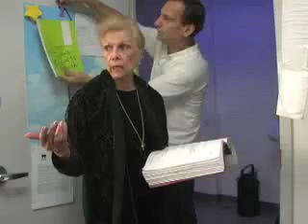Light Years - Preview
Profiles three older adults sculpting their lives with creativity and a knack for reinvention. With wisdom, humor, and a few surprises, Light / Years challenges our misconceptions about aging, focusing instead on renewed potential and the power of creativity to enrich the art of living.